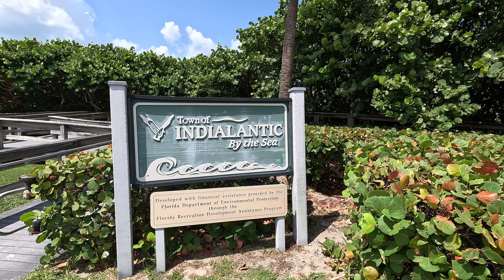Indialantic Beach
Indialantic Beach is a favorite among locals and tourists alike, due to its pristine waters, chill atmosphere and local shops and restaurants. Located off A1A and Hwy 192, it is easy to get to and a wonderful way to spend an afternoon. Beach Days are the Best Days!